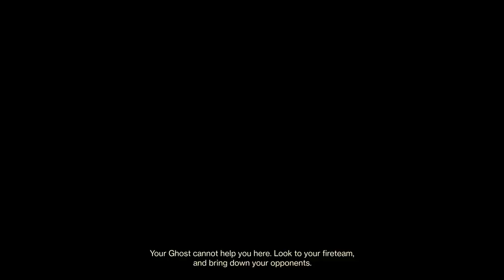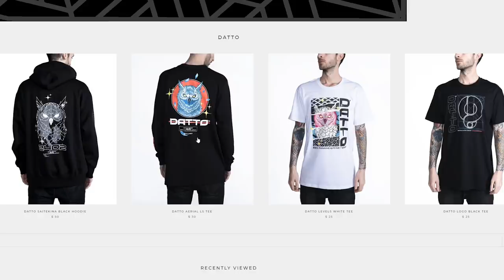Datto's First Impressions: Season of the Worthy & Trials of Osiris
Season 10 is here.  I have played it a lot.  Here are my first impressions on Season of the Worthy and Trials of Osiris.  I should've made 2 videos.  This was a mistake.

Merch is now on sale through March 22nd!

Timestamps

Story - Start of Video
PvE - 4:56
Legendary Lost Sectors - 7:36
Bounties - 8:14
Grandmaster Nightfall - 9:18
Seraph Weapons / Mods - 9:52 (will address with full length video in future)
Tommy's Matchbook - 10:52
No Raid - 11:22
No Ritual Weapons - 11:45
Stat Tracking Fiasco - 12:29
PvE Sandbox - 13:39 (will address this more in future video)
PvP Sandbox - 14:54
PvP Auto Rifles - 16:06
Trials Power Levels - 16:51
No Adept Trials Rewards - 18:05
How Trials Rewards Work - 18:50
More on Lack of End Game Rewards - 19:32
Did Trials Need to be Delayed? - 21:43
Bungie is SOFT Rant (No Flawless Raid Needed for Title) - 22:46
Conclusion - 23:36